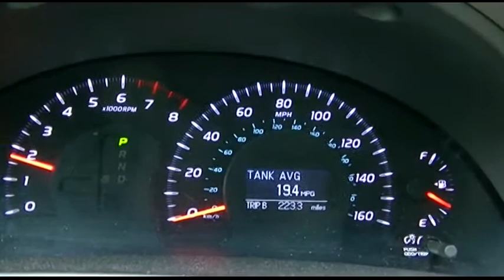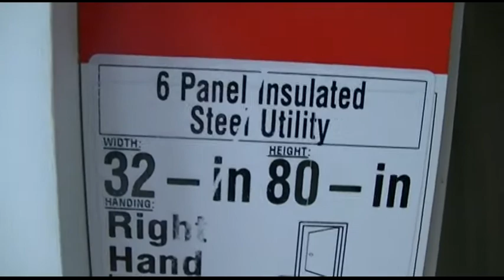Like Father, Like Son, Part Three!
Time for another installment!  I find it uncanny that when the neighbor plays with something, Joe does the same.  They don't even know each other.

Anyway, it was time to waste money on a new door for the garage that was steel.  There was a wooden one there, but nope, gotta be steel.  It's supposed to be a fire-rated door, but you can get a standard entry door that makes it look like it is.  Regardless, a fire door is retarded since it's just drywall and insulation on the surrounding wall, the fire will burn through that right quick, so there's really no point.

Anyway the old wooden garage door was re-used for the adjoining bathroom, getting rid of the awful folding door that was there.  Much nicer.

Now all he has to figure out is the proper use of door handles.